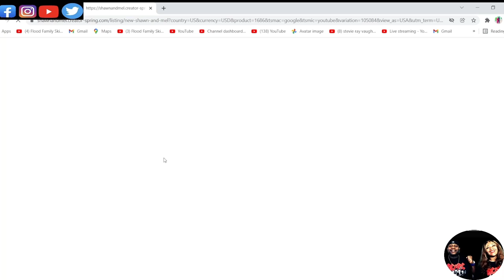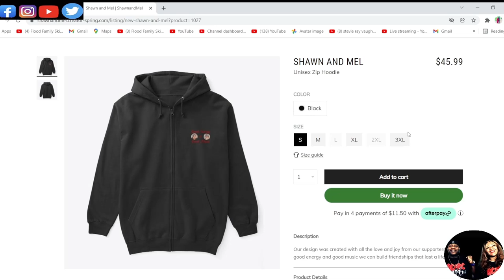THIS IS VERY EYE-OPENING!!! THE TEMPTATIONS - BALL OF CONFUSION (REACTION)